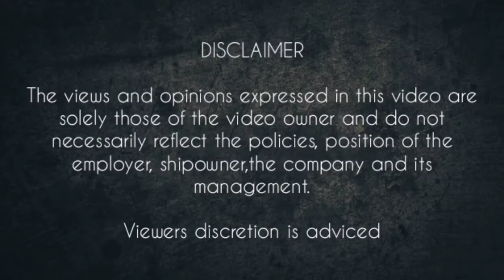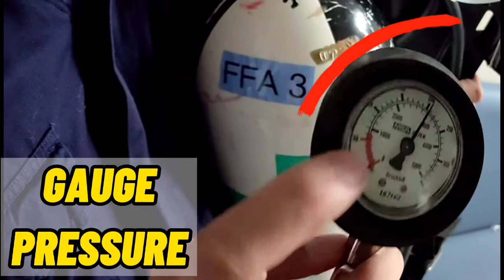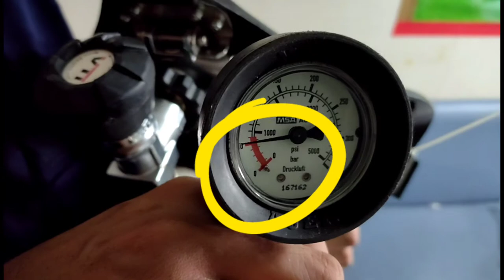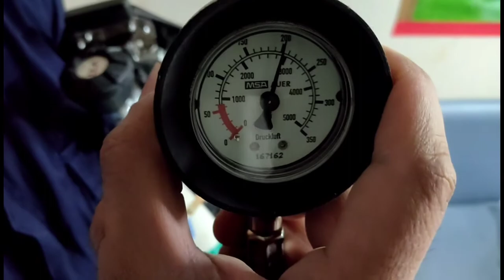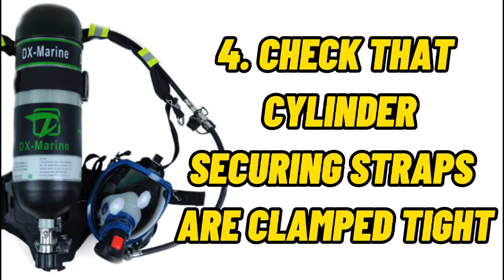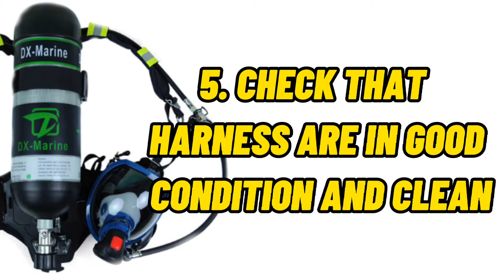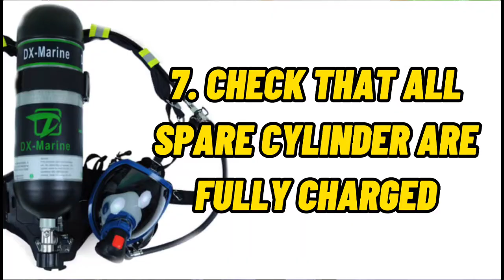How To Maintain SCBA (SELF CONTAINED BREATHING APPARATUS) Onboard - VLOG#8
In this video, I will show how to maintain SCBA ( Self contained Breathing apparatus)

Enjoy Watching Godbless you all

EQUIPMENT USED:
CAMERA PHONE - REALME5 PRO
VIDEO EDITOR APP - CAPCUT
OTHERS:
PICSART, GOOGLE ETC.

This Channel is all about the Job of a Third Officer onboard

As you all know this is the first rank officer before you can go to Second officer up to Captain

I will Try My best to share my knowledge and experience on this channel so that all  aspiring Deck Officer will have the idea on how to become a Third Officer onboard